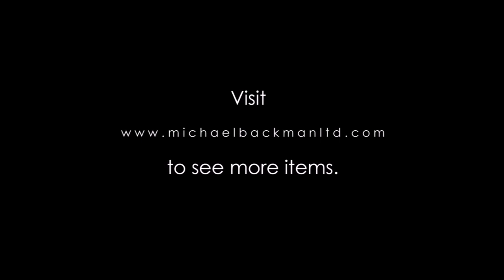5424 Ritually Worn Tibetan Cast Bronze Buddha with Details